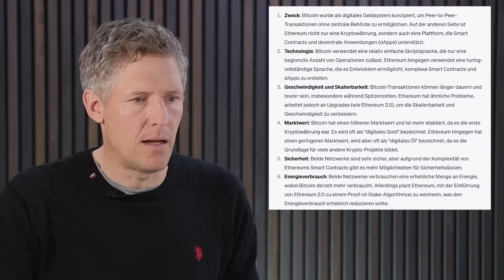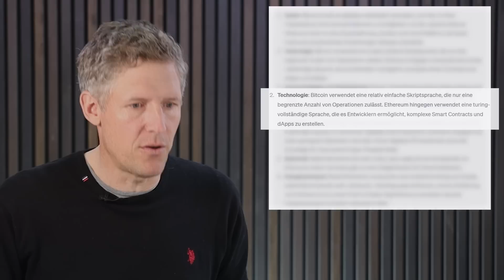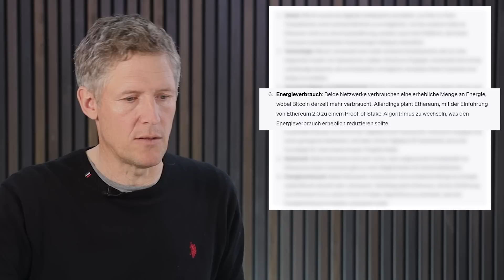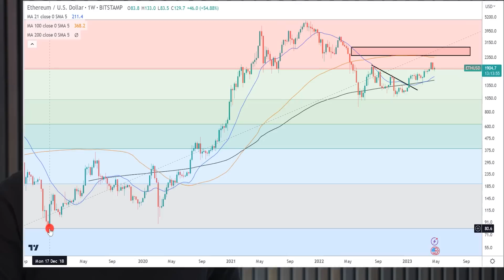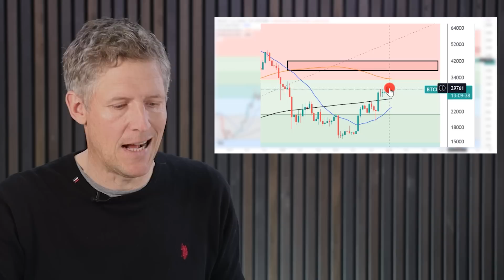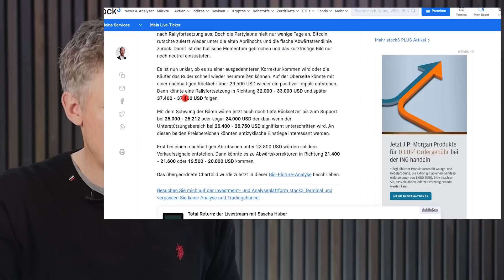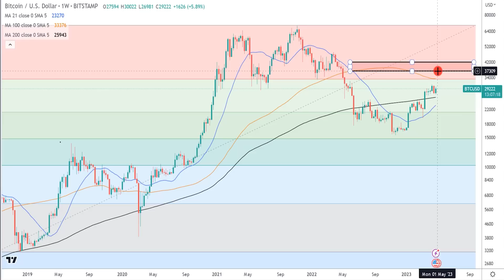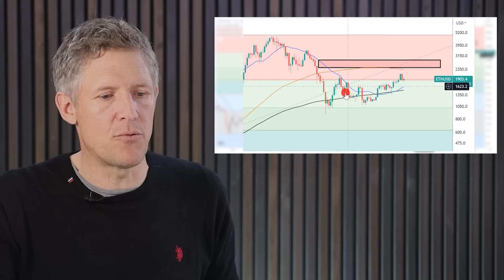Ethereum: Besser als Bitcoin?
Ich werde heute selbstverständlich in einem persönlichen Fazit mit euch teilen, wie ich aktuell in Bitcoin und Ethereum investiert bin, wie ich weiter vorgehe und insbesondere auch meine Aufteilung, zwischen Bitcoin und Ethereum.

Offenlegung wegen möglicher Interessenkonflikte: Der Autor ist in den folgenden besprochenen Wertpapieren bzw. Basiswerten zum Zeitpunkt der Veröffentlichung investiert: Bitcoin, Ethereum.